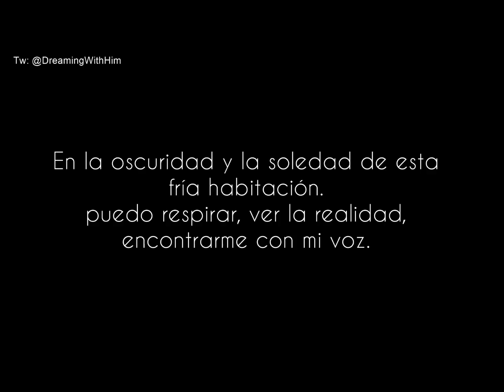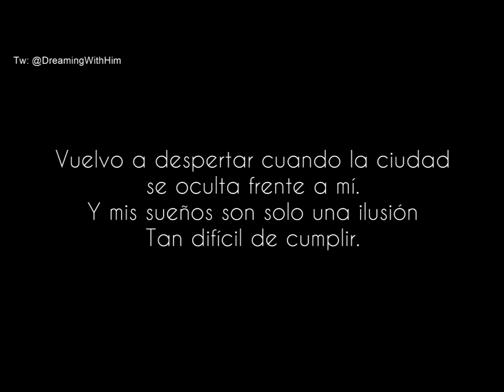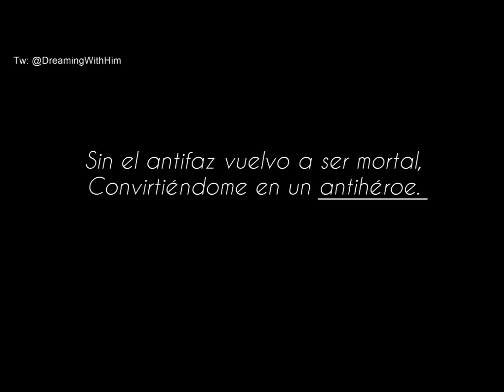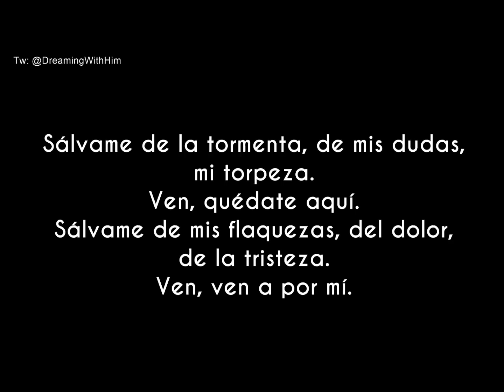Auryn - Vuelvo a ser mortal (Letra)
Estoy trabajando en traducir todo Circus Avenue, tened paciencia.
¡Un abrazo!